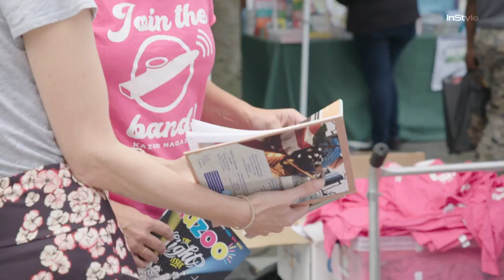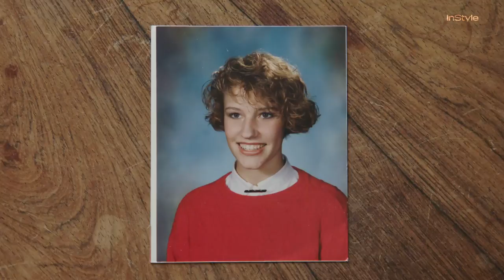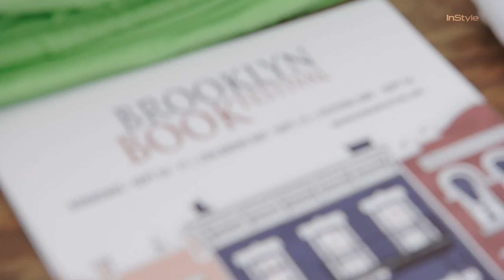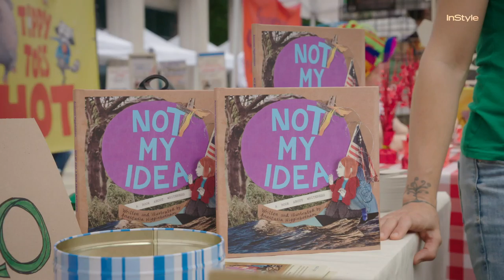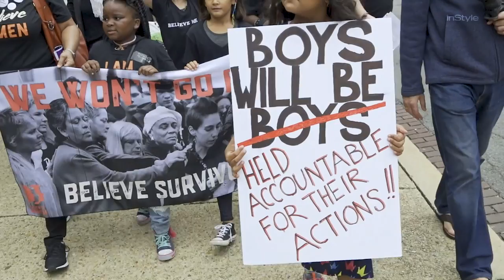How Writer Jennifer Baumgardner Is Talking About Women's Issues Differently | InStyle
Jennifer Baumgardner has always been into feminism. The founder of Dottir Press, a feminist-minded publishing house, says growing up with a mother who openly questioned patriarchal views helped her shape her ideals.